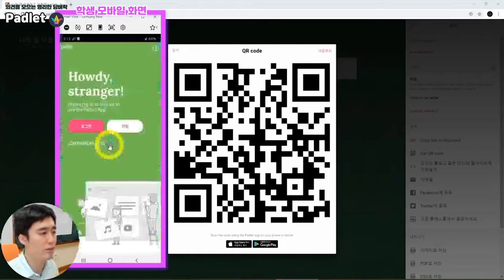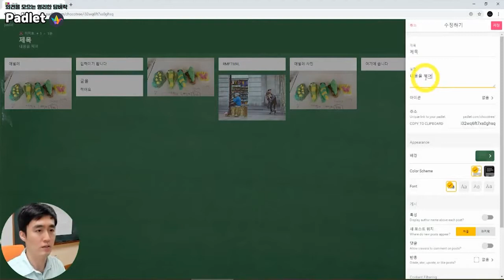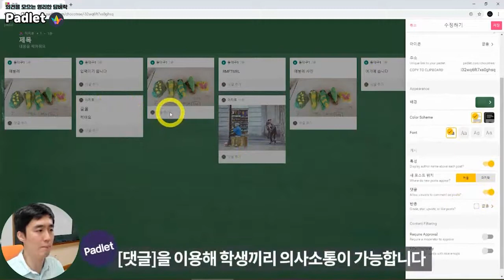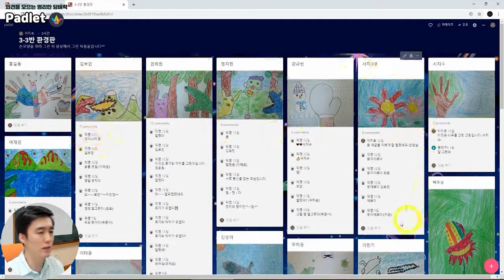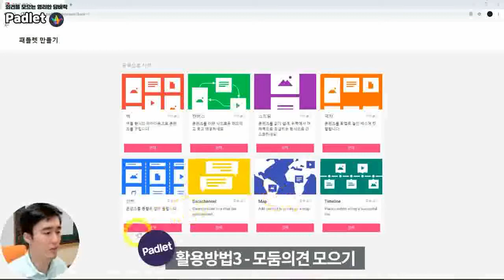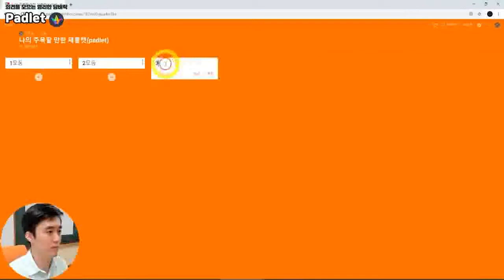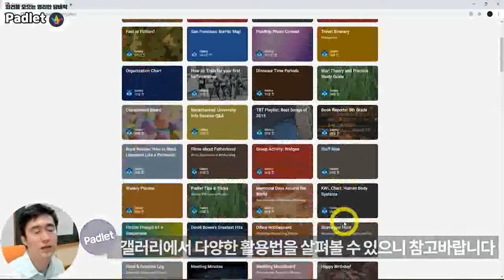[쉽게 따라하는 5분 원격수업] 의견을 모으는 영리한 담벼락 패들렛(학생용)